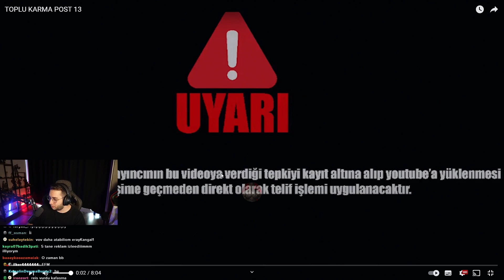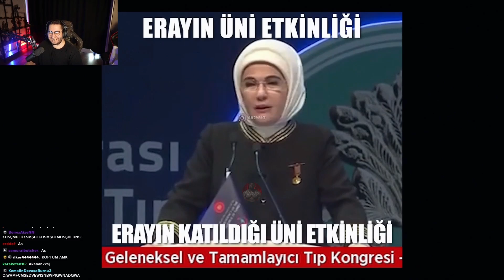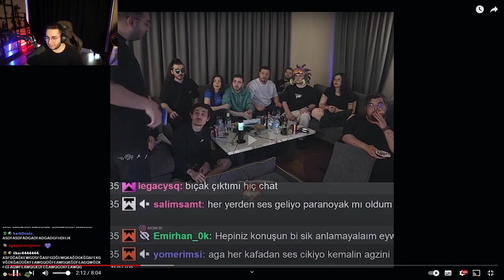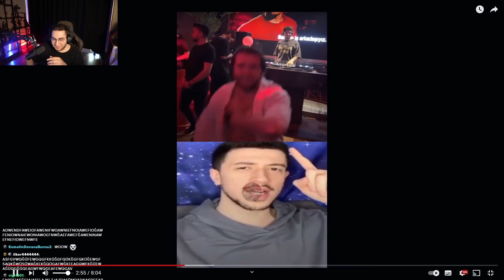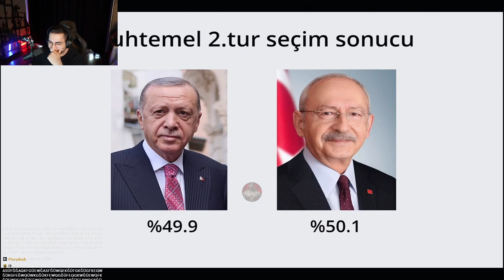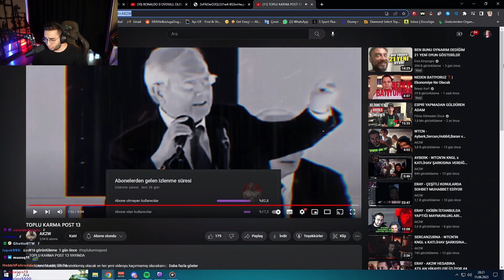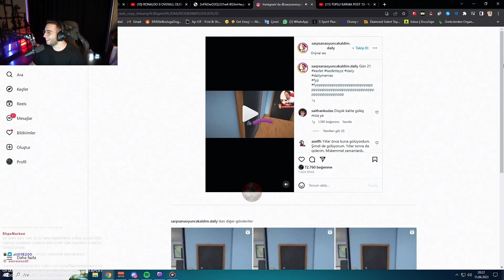ERAY | TOPLU KARMA POST 13 İZLİYOR!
Bir gün bir palyaço varmış bütün ağlayanları güldürürmüş bir gün bir adam yoğun ağlama sebebiyle bir doktora gitmiş doktor demiş git o palyaço seni güldürür demiş o da demiş o da benim.